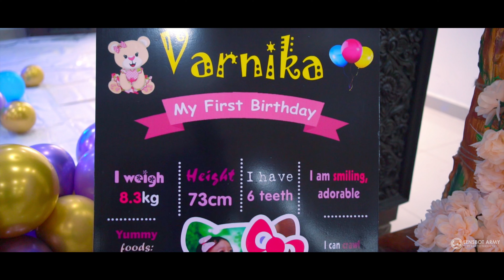Varnika First Birthday Celebrations